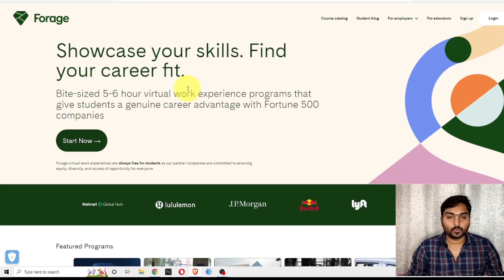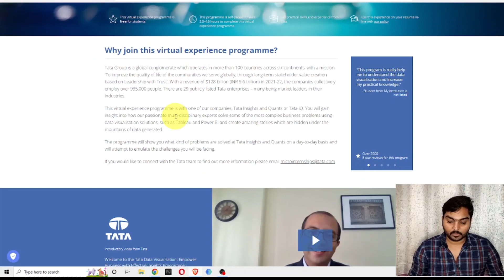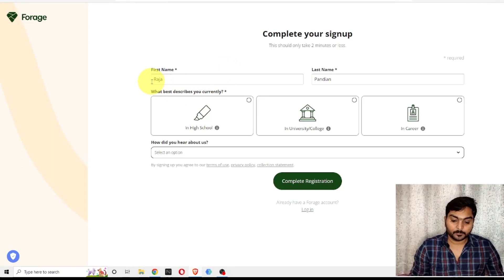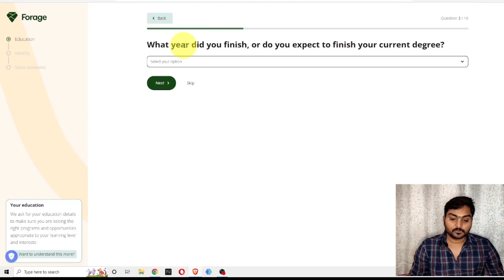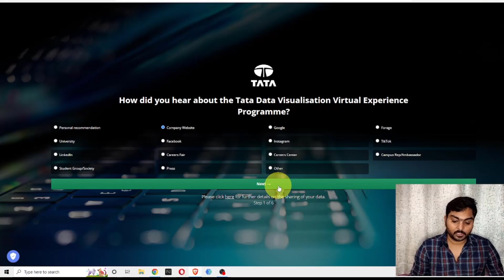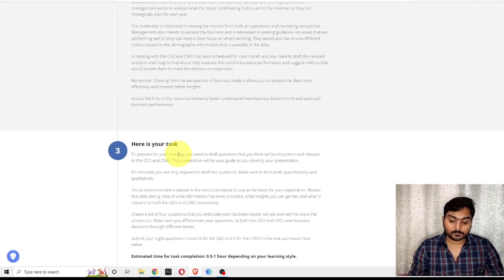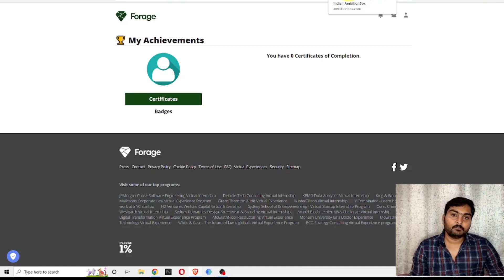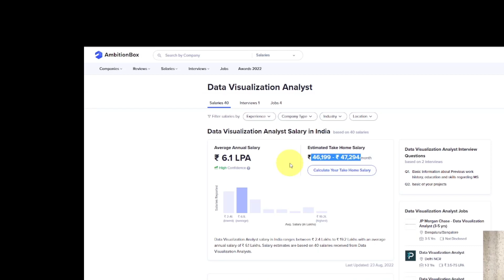TATA FREE Virtual Internship | Data Visualization | 71% Chance to Hire Directly | தமிழ்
TATA Internship program for students, working professionals and all. Data Visualization course will be useful for all and get certified by TATA.